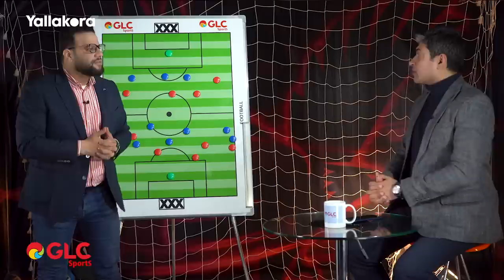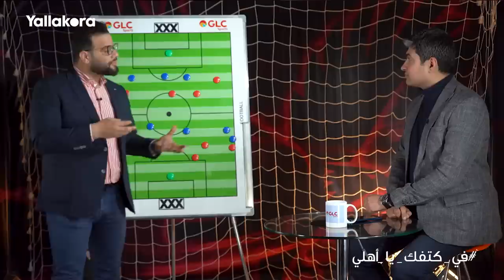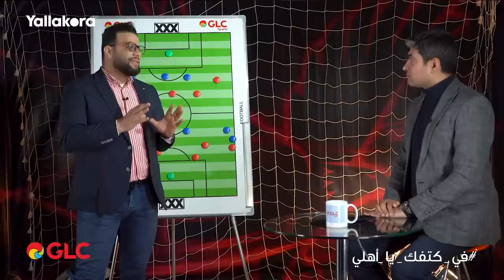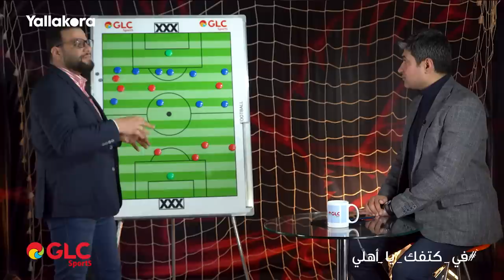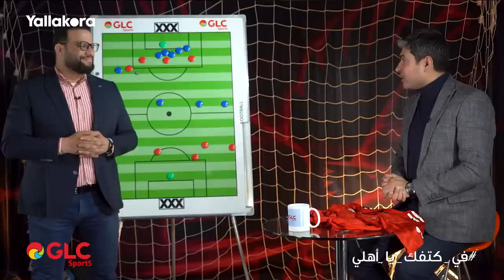تحليل فوز الأهلي على أوكلاند سيتي وايه الشكل التكتيكي الجديد اللي اعتمده كولر؟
تحليل فوز الأهلي على أوكلاند سيتي وايه الشكل التكتيكي الجديد اللي اعتمده كولر؟.. شوف رأي كريم سعيد ومحمد سعيد من خلال برنامج